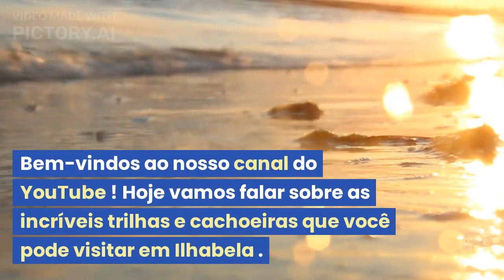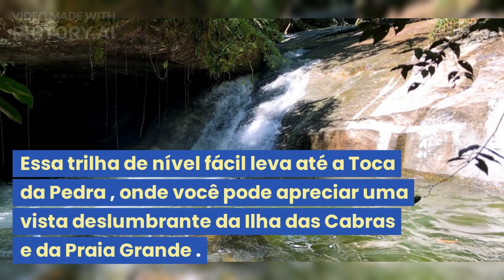Quais trilhas e cachoeiras podem ser visitadas em Ilhabela?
Essas são apenas algumas das trilhas e cachoeiras disponíveis em Ilhabela. É importante ressaltar que algumas trilhas podem exigir o acompanhamento de guias especializados e o respeito às normas de preservação ambiental. Antes de realizar qualquer trilha, é recomendado verificar as condições climáticas, preparar-se adequadamente e obter informações atualizadas sobre as trilhas com os órgãos de turismo local.